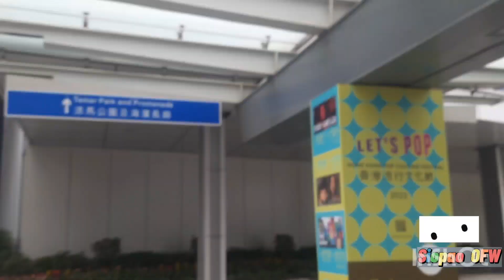Tamar Park Admiralty Hongkong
Admiralty Station best for picnic and instagramable place